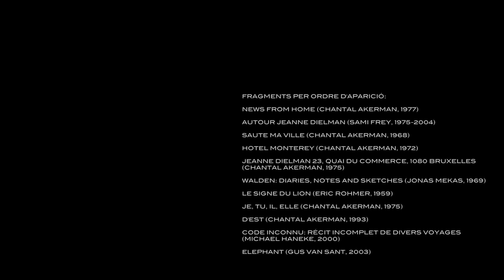Chantal Akerman, un record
La Filmoteca de Catalunya dedica el cicle 'Chantal Akerman, un record' a la cineasta francesa, mora l'octubre de 2015. Recorrem la seva trajectòria a través de deu de les seves pel·lícules, des del seu debut amb el curtmetratge 'Saute ma ville', de 1968, fins a l'última film que va rodar, 'No Home Movie' (2015). Un cicle coorganitzat amb la Mostra Internacional de Films de Dones de Barcelona.